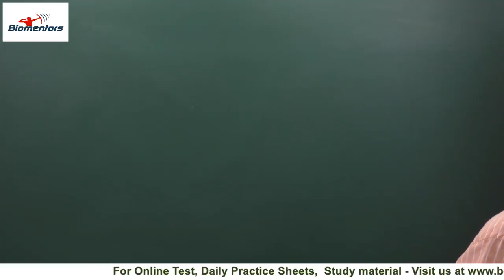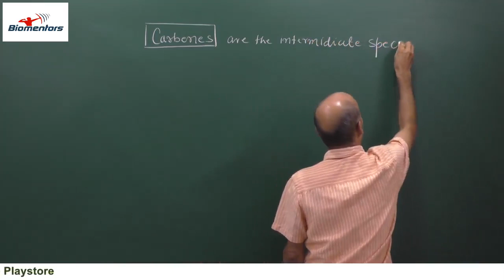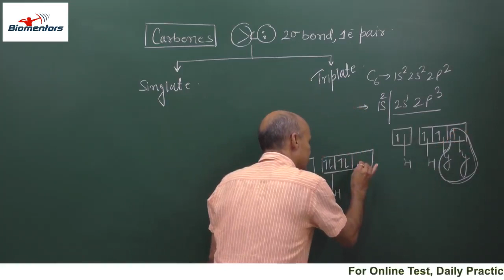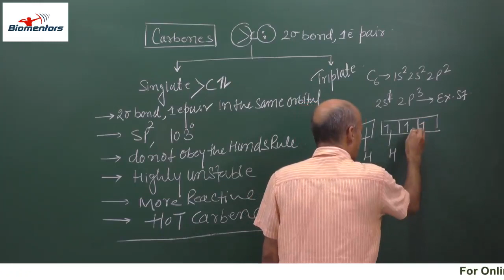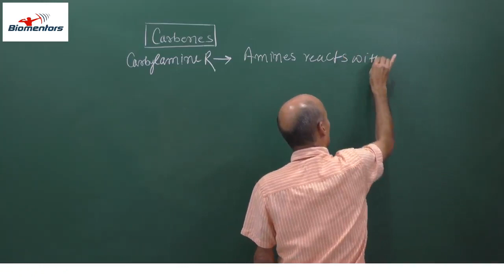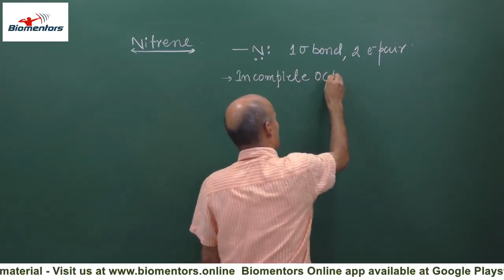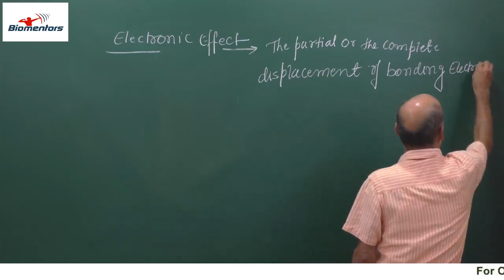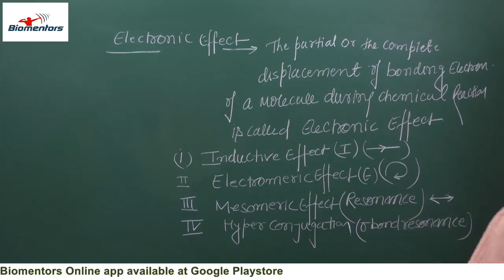General Organic Chemistry l Lecture 22 l Chemistry l NEET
1. Carbenes
2. Nitrene
3. Electronic effect

1. Biomentors online films (Educational movies)

👇Playlist of Biomentors Classes Online for NEET :
✅Biology
1. Basics of Biology -
2. The living world -
3. Cell the unit of life -
4. Reproduction in organisms -
5. Human Reproduction
6. Reproductive health
7. Human Health & diseases
8. Cell Cycle & Cell Division
9. Biomolecules
10. Molecular basis of inheritance

✅Chemistry
1. Structure of Atom -
2. Solutions
3. Chemistry Classification of Elements and Periodicity in Properties
4. Redox Reactions
5. Surface chemistry
6. Electrochemistry
7. Chemical Bonding
8. Chemical Kinetics
9. General Organic Chemistry
10. Hydrocarbons

✅Physics
1. Basic mathematics for Physics
2. Dual nature of radiation and matter
3. Atoms
4. Units and Measurements
5. Nuclei
6. Scalars and Vectors
7. Semiconductor Electronics
8. Motion in a straight line
9. Motion in a Plane
10. Current Electricity
11. Work Power Energy
12. Electric Charges and Fields

👇Our Popular mobile applications: (Available at google play store)👇
1. Biomentors online - For NEET aspirants
2. Next medico - For MBBS undergoing students
3. McMedico - For educators
4. Doctor Probe - For online medical consultation